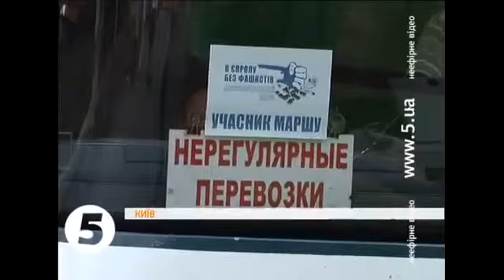Донецькі антифашисти-не могли виїхати з Києва детально - в описі) версия 5й канал